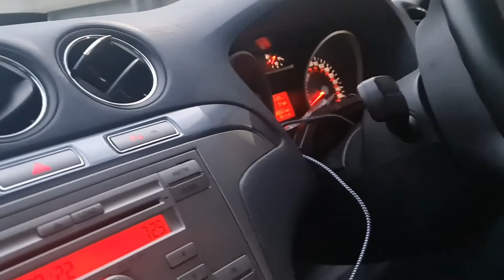Lawn Ki Safai Hina G ky Sath